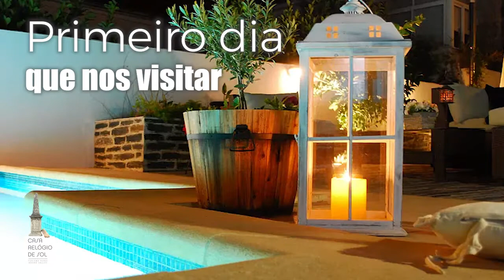Casa Relógio de Sol -Turismo Rural (Lamego)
Sinta-se próximo do Douro pelos vinhedos que rodeiam a casa e visite a região Património da Humanidade
Produzido por: Carlos Dias & Paulo Pereira
Narração : AC DIAS VOICE OVER
2021